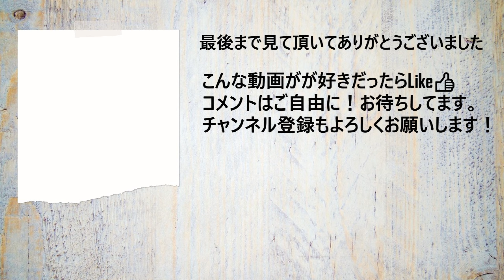【筋トレ解説・腹筋トレ】ロータリートルソー【筋トレライブラリー】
パラマウント製ロータリートルソーの使用法解説です。
足パッドを全力で挟んで腰から下が動かないようにするのが
最大のポイントです。背中を丸めると腰で動かしてしまうので注意。
しっかり胸を張りましょう。

HIGH CLEAR 国産ソイプロテイン 黒糖きなこ 750g(約30食分)
最近使ってるアミノ酸
GronG(グロング) EAA アミノ酸 オレンジ風味 1kg (100食分)
GronG(グロング) グルタミン パウダー 1kg 200食分
HMBバルクヒーロー

ゴリゴリのラガーマンがガチスパーリングを仕掛けてきたので返り討ちにした【ラグビー部VSフィジーク選手】